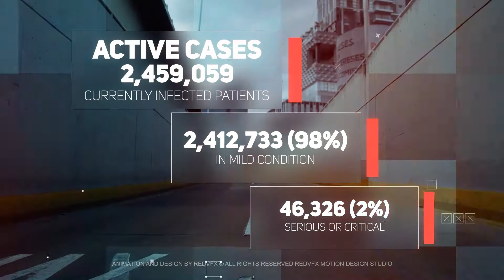Coronavirus / Covid-19 Slideshow | After Effects | After Effects project | Videohive template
Coronavirus Covid-19 Slideshow is a high quality, well organized, and easy customizing (After Effects Template). The project includes video tutorials, even if your first-time run program After Effects, you can easily complete the job. Just drop your image or video, edit the text, audio, and enjoy the result!

Project Features

Works with image, photo or video
1920×1080 Full HD
Easy to Edit
Help Video Include
Well organized
Fast Render
After Effects CS6 and CC, CC 2014, CC 2015, CC 2017, CC 2018, CC 2019
Free Font links Include